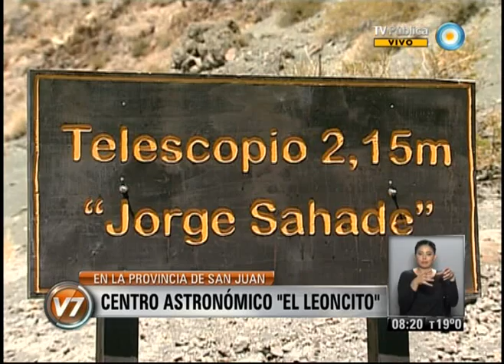v7 2013 05 02 Centro astronómico El leoncito